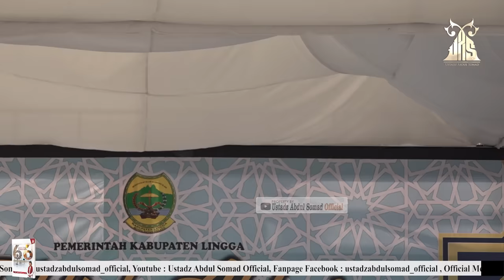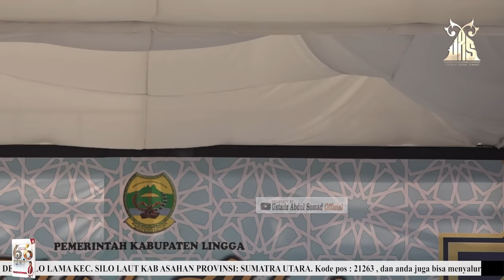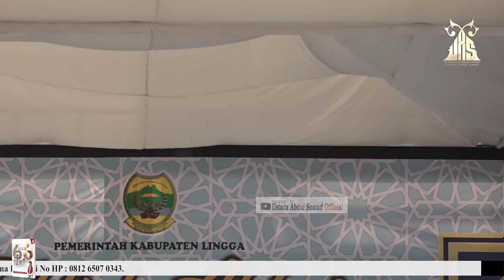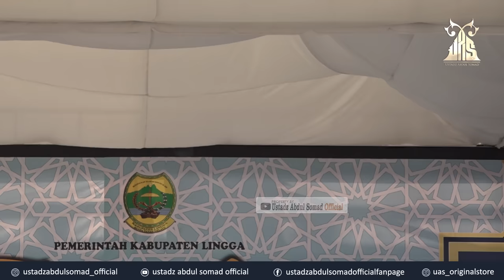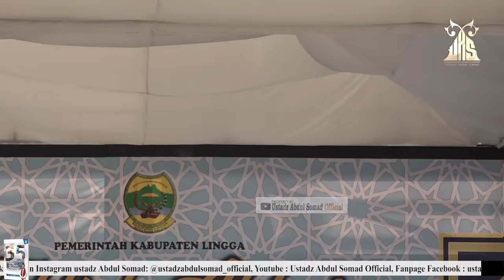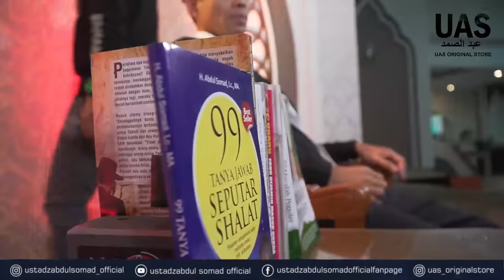YANG BERKUASA JANGAN BANGGA, YANG KAYA JANGAN SOMBONG | Dabo Singkep, Kepulauan Riau